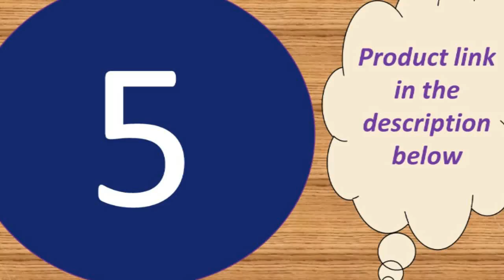Top 5 best fitness tracker with heart rate monitor 2019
1--Bracelet Waterproof Heart Rate Monitor Health Fitness Tracker

3--Smart Bracelet Colors 3D dynamic Blood Pressure Heart Rate

MORVIDEO

Description:
Built-in 90mAh battery, working time about 7 days, standby time about 15 days
* IP68 waterproof and dustproof ( you can wear it to rain, wash hands and take a bath, but don't put it into hot water)
* Blood pressure and heart rate monitor
* Smart calls & messages reminder: Call, Twitter, Facebook, Wechat etc, all will be sent to wrist display and with vibration alert.
* A variety of sports patterns, APP operation view pedometer,calories,distance
* Support iOS 8.2 version above and Android 4.4 version above
* More function: Sleep monitor, Blood pressure / Heart rate monitor, Movement Monitor (steps,distance,calories), Pedometer, Message sync, Incoming call, Alarm clock,vibration
  Bracelet support language: Chinese (Simplified, Traditional), Japanese, English, French, German, Italian, Spanish, Russian, Portuguese, Polish, Malay
APP support language: Chinese (Simplified, Traditional), Japanese, English, French, German, Italian, Spanish, Russian, Portuguese, Korean, Malaysian